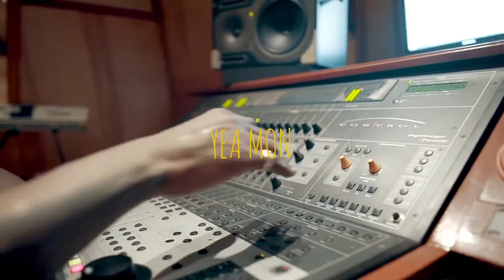Quada Celebration Lyric Video ft Jah Vinci